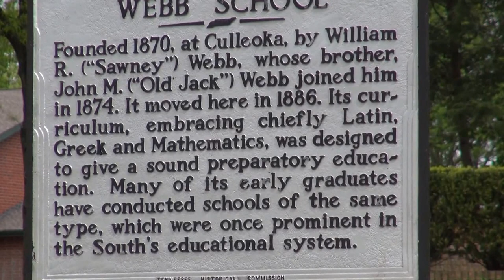Liberty Pike to Bell Buckle & Direct to Webb School POV Drive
Yes, this ride bypasses the downtown of Bell Buckle, but that can be seen in the 231 entrance video. This was my method on this video to go straight to Webb and it worked. Someone contacted me and asked why I didn't add some music to the road trip, so here it is to music